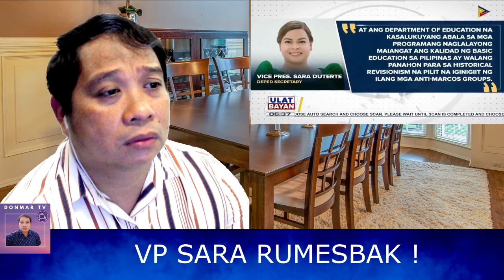VP SARA BINASAG ANG KATAHIMIKAN!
JUST NOW: VP SARA BINASAG ANG KATAHIMIKAN!

Bongbong Marcos, BBM, Pres. Duterte, Inday Sara Duterte, Leni Robredo, Manny Pacquiao, Isko Moreno Domagoso, Bishop Ted Bacani, James Jimenez, Ping Lacson, Commissioner Neri, Comelec